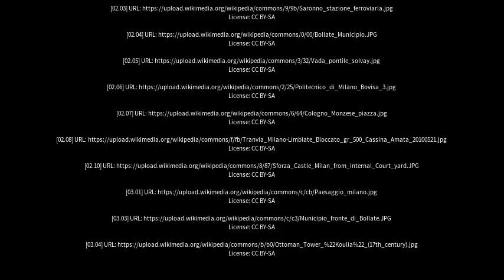Best places to visit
Best places to visit - Bollate (Italy) Best places to visit - Slideshows from all over the world - City trips, nature pictures, etc.